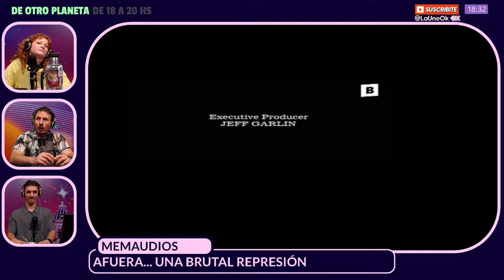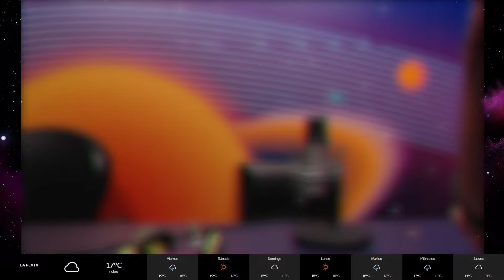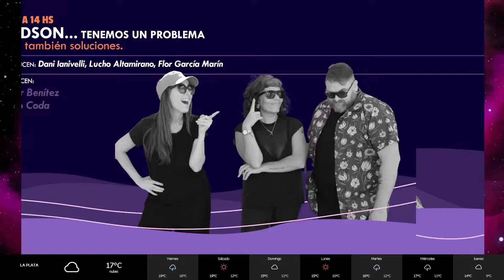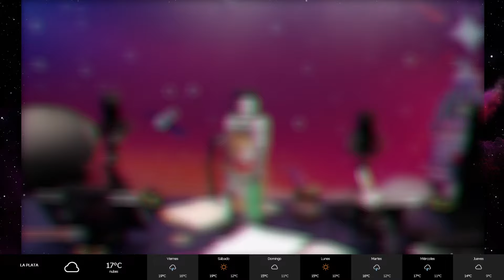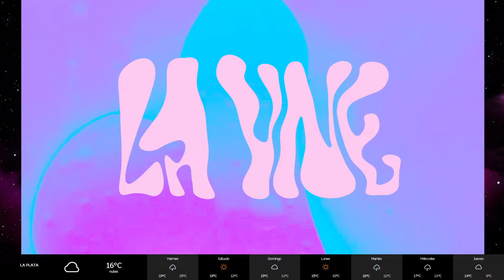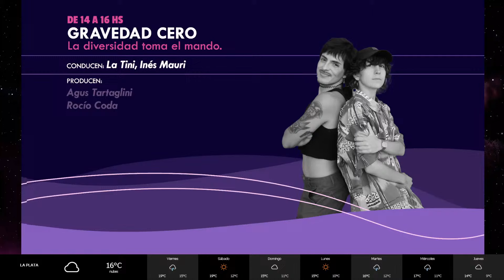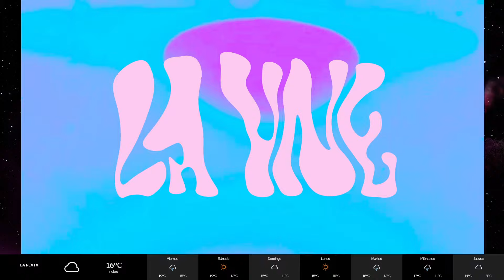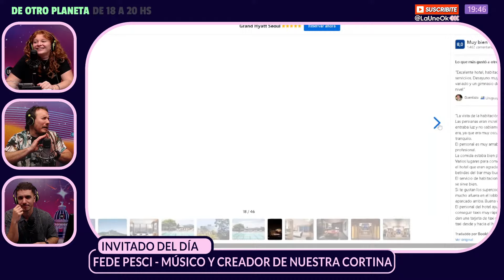DeOtroPlaneta | LA OBRA Y EL ARTISTA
0:00 El artista y la obra: Fede Pesci
12:59 Memaudios del viernes
53:28 La columna de Valentina Castro - Ley Bases y la economía
1:32:30 El invitado y conductor del día